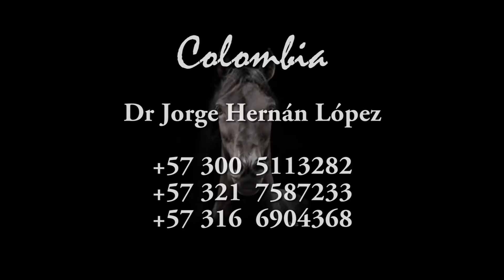Jaime Benavides juez de caballos de paso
Hablamos del juzgamiento de caballos con el juez internacional Jaime Benavides